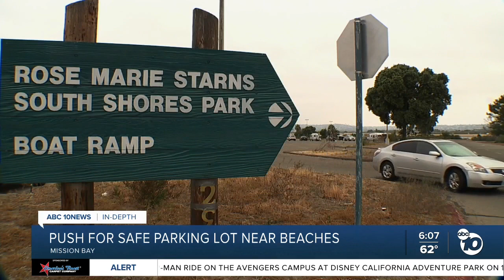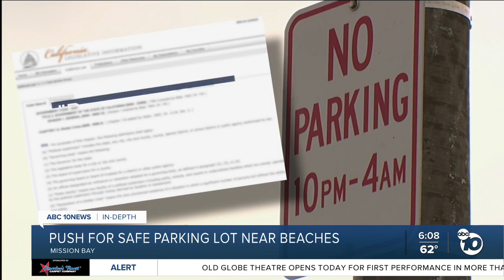Push for safe parking lot near San Diego beaches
Homeless advocates in the beach communities want to turn South Shores Parking Lot in Mission Bay into a "safe lot" for people experiencing homelessness.